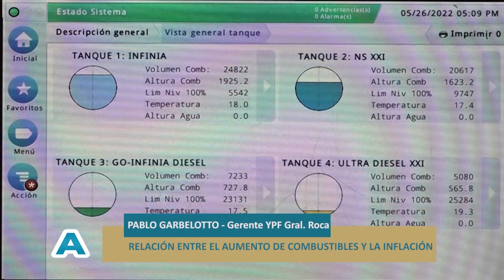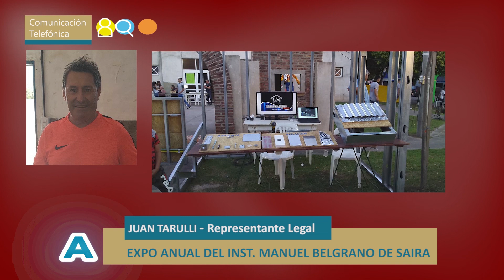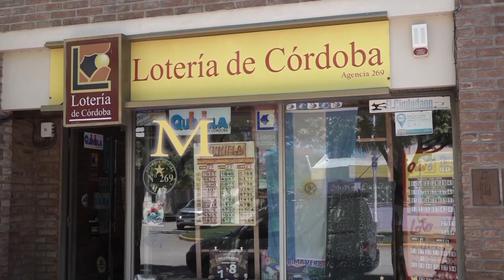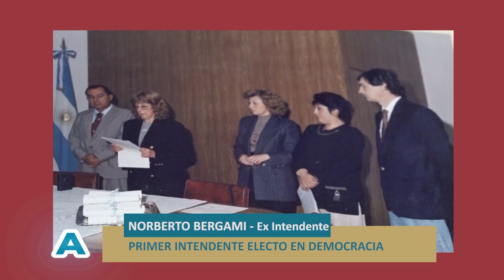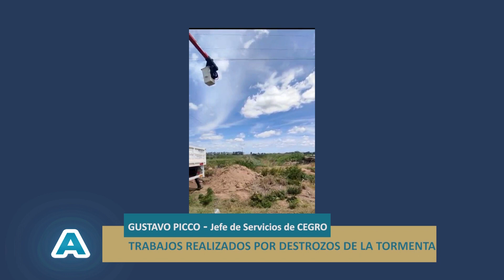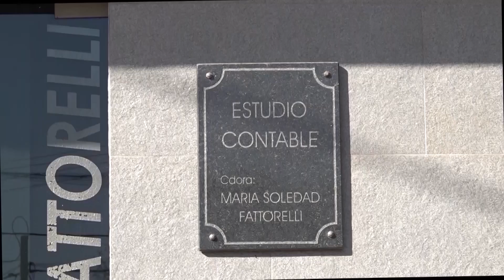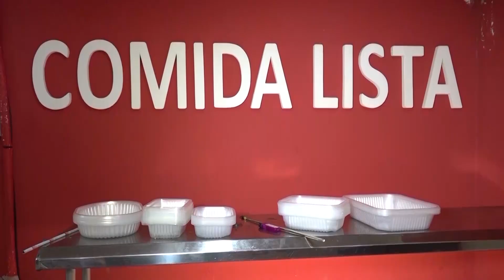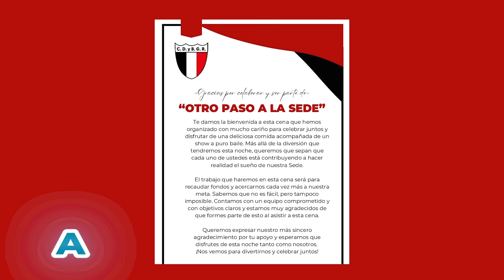ACERCANDONOS 04 11 23